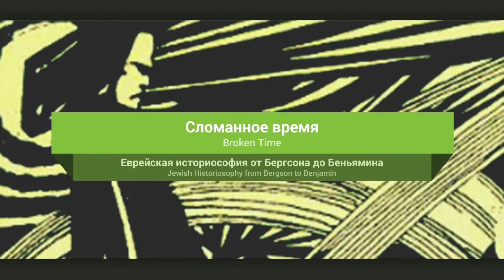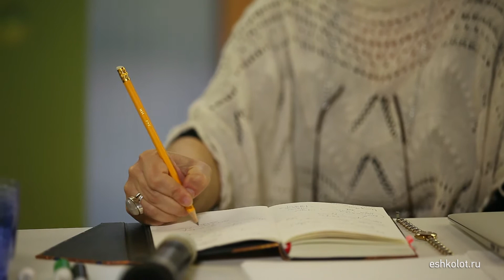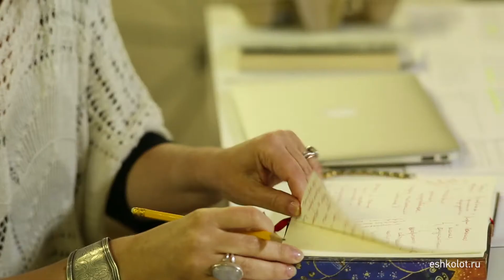Еврейская историософия от Бергсона до Беньямина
Лекция Михаила Ямпольского (New York University) и Анны Ямпольской (РГГУ) "Сломанное в время: еврейская историософия от Бергсона до Беньямина" (14/09/14, проект

Broken Time. Jewish Historiosophy from Bergson to Benjamin

Dr. Mikhail Yampolski (New York University) and Dr. Anna Yampolskaya (Russian State University for Humanities) discuss Jewish philosophy of history. Study materials for the lecture can be downloaded